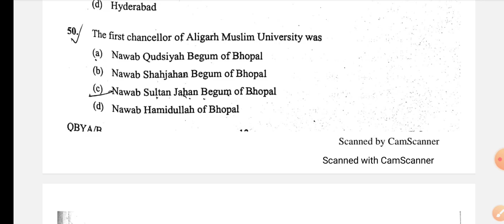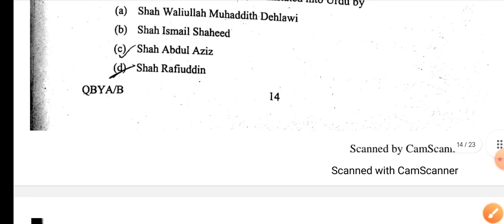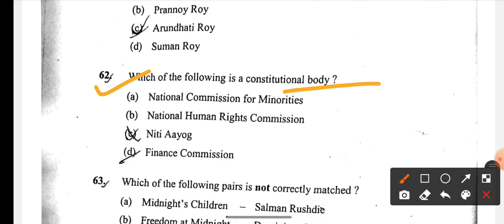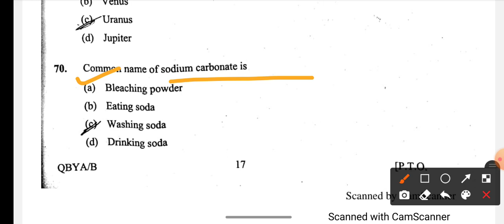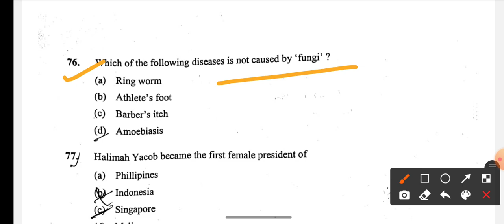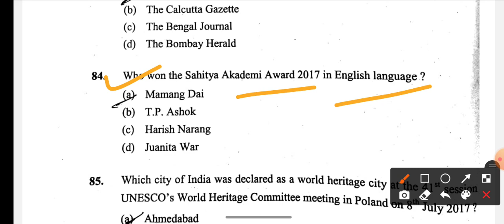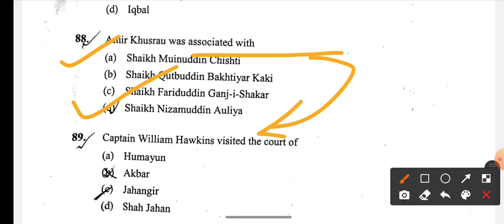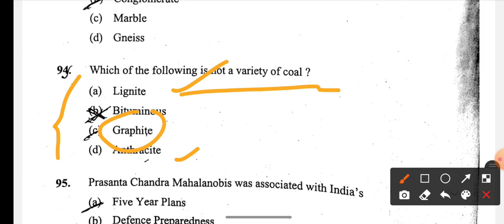AMU BA Hons arts Entrance paper 2020 AMU BA Hons questions paper 2020 AMU BA paper Entrance 2020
AMU BA Hons/Ba social Science online coaching
Founder - Contact/Whatsapp Number

amu ba cut off 2021
amu ba admission 2022
amu  ba english cut off 2021
 amu ba entrance paper 2021
AMU ba hons entrance paper 2020
AMU ba hons entrance questions paper 2021
AMU BA Hons Political science paper 2021

amu ka entrance exam kab hai 2022
amu ka entrance exam kab hoga 2022
Amu ka exam kab hai 202
Amu Admission 2022 class 11
Amu Admission 2022 for class 11

AMU ba hons history
amu ba previous year question paper
amu ba political science cut off 2022
amu ba geography results
amu ba Economics entrance result
amu ba entrance result 2022
amu ba civics result 2022
amu ba social work cut off 2022
amu ba cut off 2022
amu ba result 2022
amu ba entrance exam date 2022
amu ba psychology cut off 2022
amu ba history entrance result 2022
amu ba entrance 2022 solved paper

AMU_BA_Hons_arts_Entrance_paper_2021 AMU BA Hons questions paper 2021 AMU BA paper BA Entrance paper